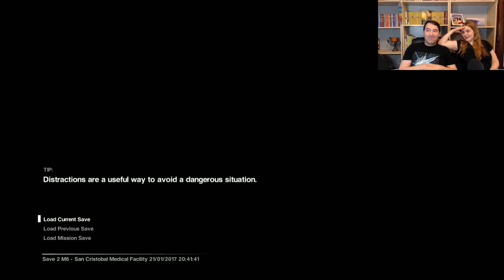SCREAM LOUDER! | Alien: Isolation #9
Scream louder. Warning: There is a ridculously loud scream in the last 3 minutes.

► Uploading twice a day, 7 days a week! ◄